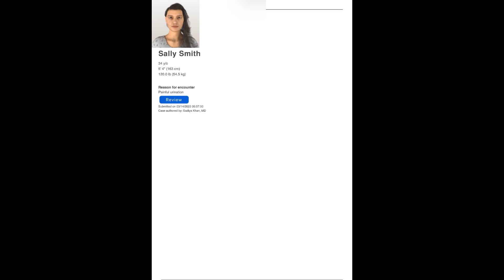SALLY SMITH IHUMAN NEW CASE STUDY 2024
,SALLY SMITH IHUMAN NEW CASE STUDY 2023